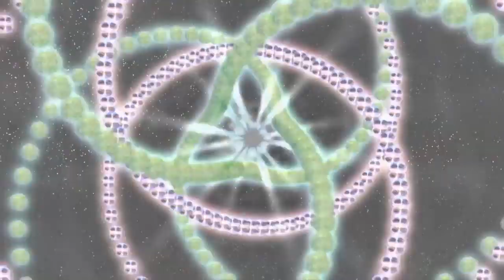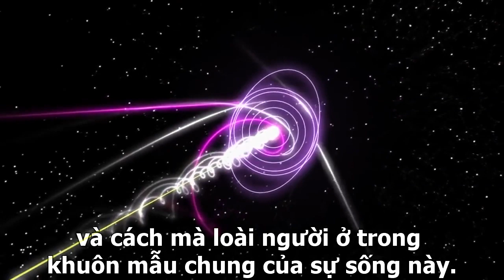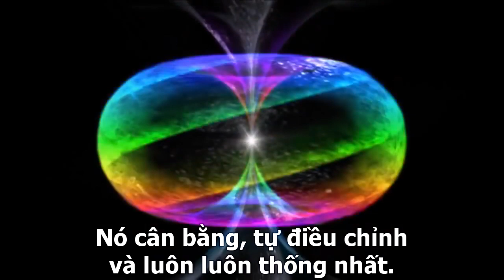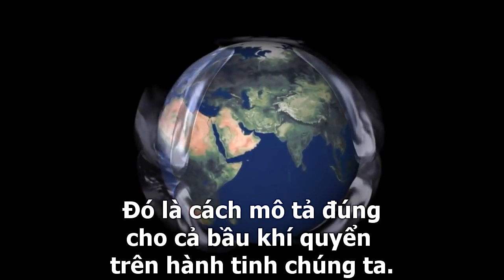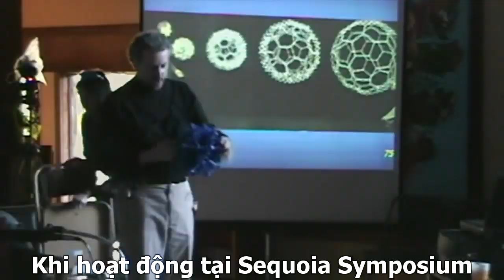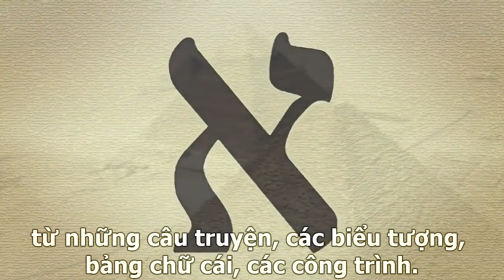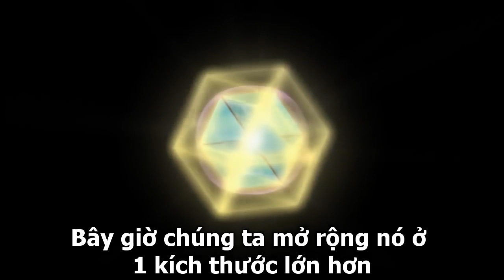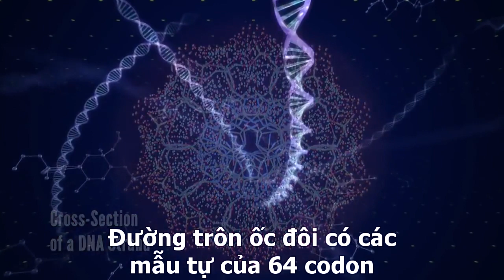[Vietsub] THRIVE - Torus, khuôn mẫu chung của Tự nhiên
Torus là khuôn mẫu chung của Tự nhiên, là chìa khóa cho năng lượng miễn phí, bền vững và vô tận.

THRIVE là một bộ phim tài liệu độc đáo giúp vén bức màn về những gì THỰC SỰ đang diễn ra trong thế giới của chúng ta bằng cách đi theo dòng tiền - khám phá sự củng cố quyền lực toàn cầu trong gần như mọi khía cạnh của cuộc sống. Kết hợp những đột phá trong khoa học, ý thức và hoạt động, THRIVE đưa ra những giải pháp thực sự, trao quyền cho chúng ta với những chiến lược chưa từng có và táo bạo để đòi lại cuộc sống và tương lai của chúng ta.